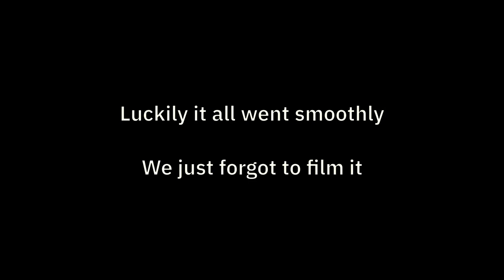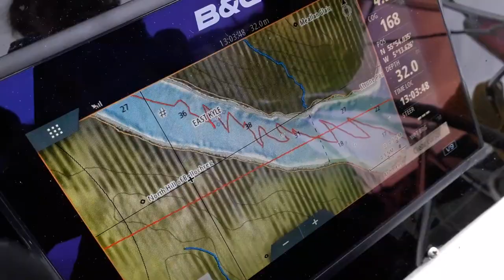Sailing Scotland - Kyles of Bute - Rothesay - Troon - Waverley paddlesteamer - Ep. 153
We continue our journey around Bute after Storm Ellen clears and we are on for a great sail up the Kyles of Bute... as long as we actually manage to maneuver out of the marina!

As a bonus we also have footage of the Waverley paddle steamer before it was put out of service by a pier on Arran.

Coffee Jar ---

About us

Follow us

Endless Love - Natural
Dan Lebowitz - Simon's Song